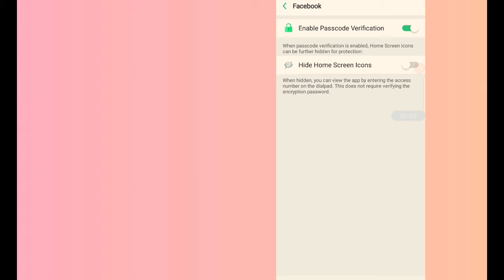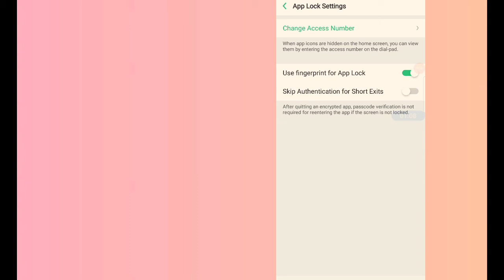How To Hide App In Oppo A5s (no root) | How To Private App In Oppo A5s 2021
where is hide app in redmi note 9 pro,
where is hide app in oppo,
where is hide app in poco m3,
where is hide app in realme 8,
how we should hide app,
whatsapp hide,
whatsapp hide chat,
whatsapp hide online,
whatsapp hide number,
whatsapp hide app,
whatsapp hide status,
whatsapp hide last seen,
whatsapp hide story,
app for hide photo and video,
app for hide whatsapp chat,
app for hide free fire,
app for hide,
app for hide photos,
app for hide game,
where is hide app in infinix hot 10,
which app hide the app,
which app hider is best,
which app hide photos,
which app hide free fire,
what's app hide kaise kare,
what's app hide chat,
what's app hide tamil,
which app is best for hide photos and videos,